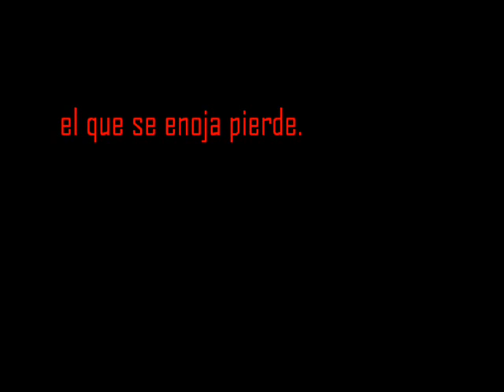edgar se cae (con moraleja)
bonita enseñansa nos deja este video veanlo y ranking 5